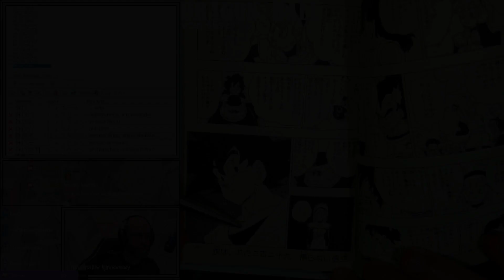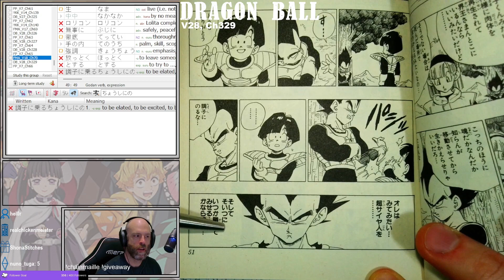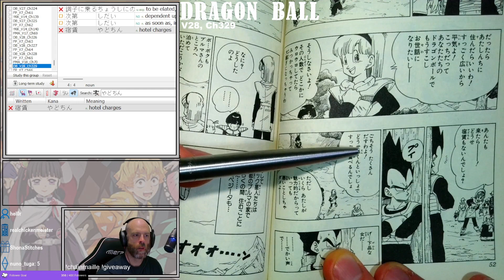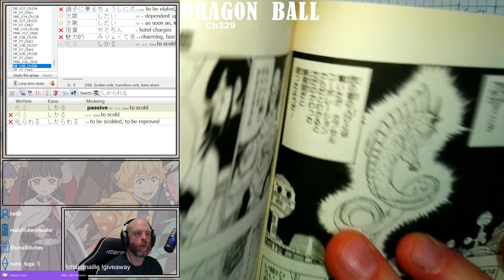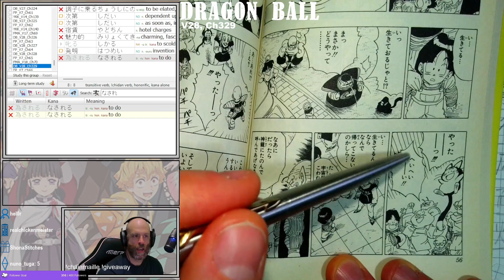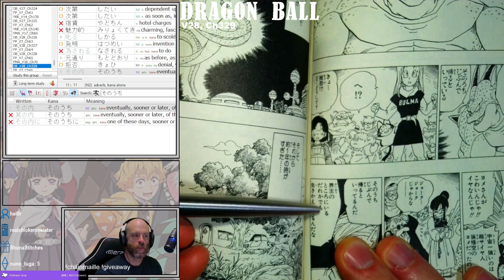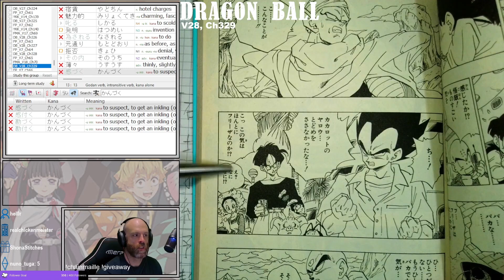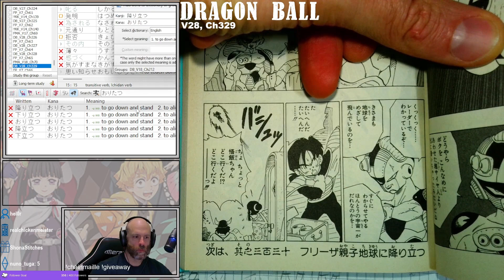Dragon Ball Z Chapter 135 (Dragon Ball Chapter 329)